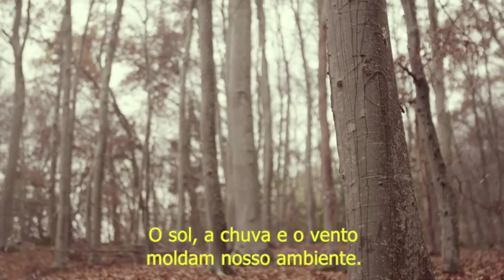O Segredo das Árvores | Trailer